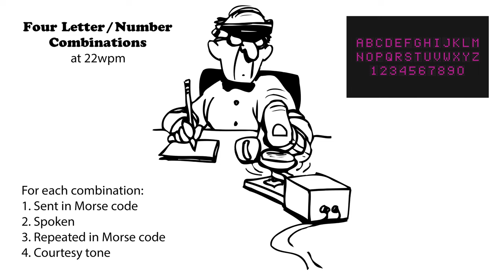Four Letter-Number Combinations - 22wpm